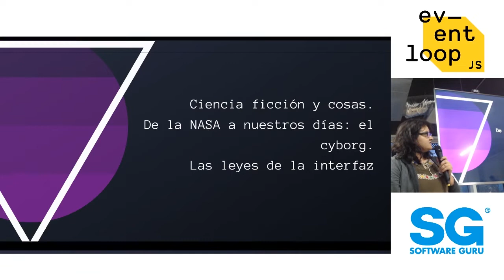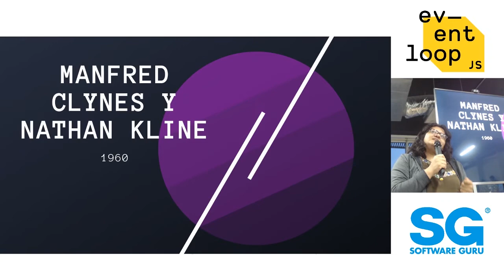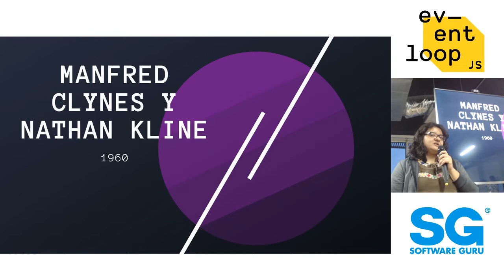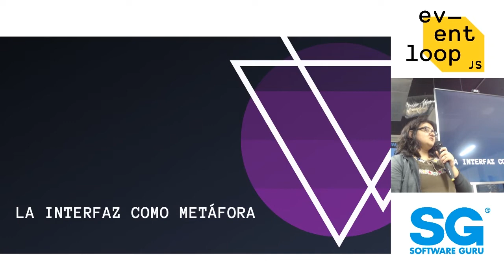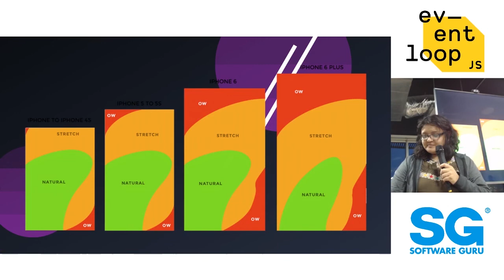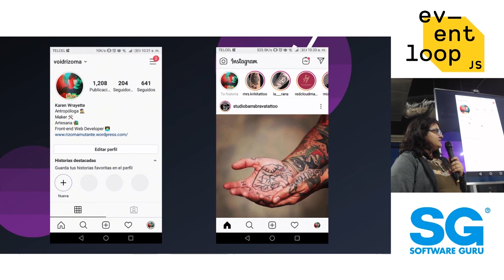Eventloop Julio 19 | E-Cuerpo - Karen Molina